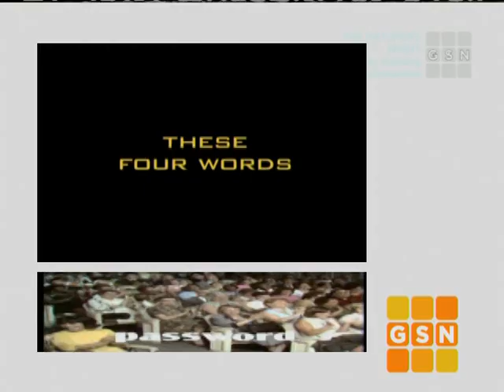PASSWORD 1967-04-24 Agnes Moorehead & Barry Nelson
It's time for another episode of the classic game show, PASSWORD, featuring Agnes Moorehead & Barry Nelson!